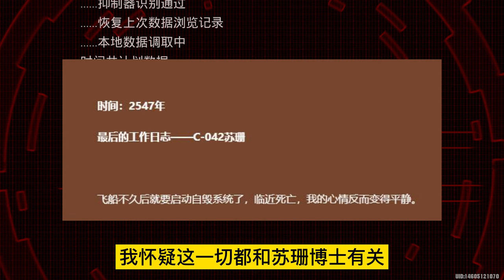タワーオブファンタジー|プロット解析 9: 賢者の計画と信仰（1）-1.0 プロット全解説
聖域から目覚めた主人公は、エイダの後継者の陰謀に対抗してサリー救出とシャゾー探しのために各地を転々とするが、実は主人公は最初から賢者の計画の一部であったのだ。 1.0の重要なNPCであるフランツの正体も、プロット上では謎となります。 結局、賢人はどうやって会田後継者のメンバーの心を従わせたのだろうか。

この動画は「賢者プロジェクトと信仰」の前編です。「賢者プロジェクトと信仰」の後編とあわせてご覧ください。
字幕対応：中国語、英語、日本語
吹替：日本語
他の吹き替えは、私の他のプレイリストをご覧ください。